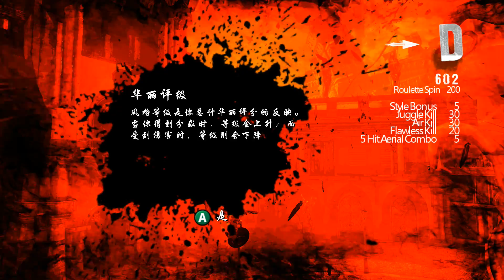DmC--Devil Hunter Mode First Time Gameplay Ch.3